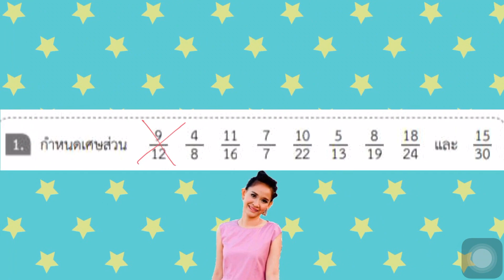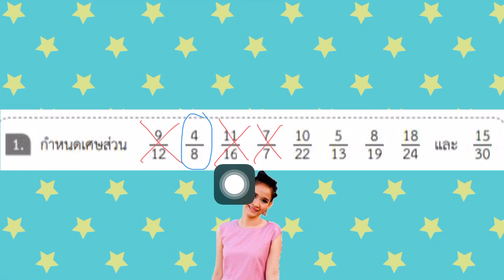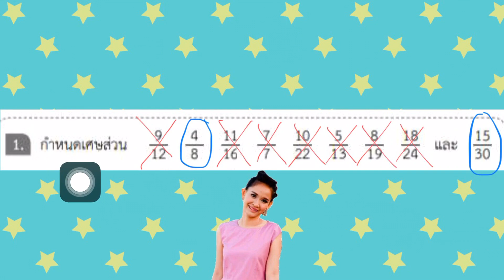คณิตศาสตร์ ป.5 EP.1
วิชาคณิตศาสตร์ ป.5